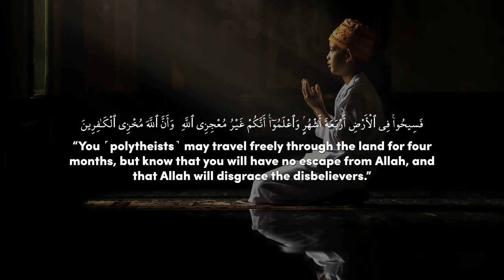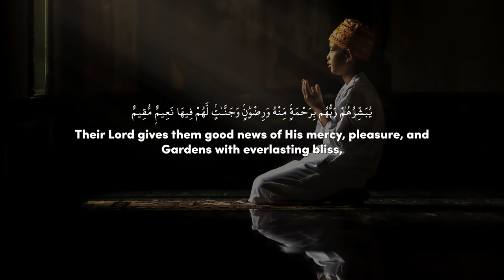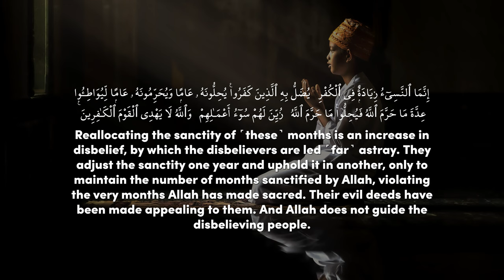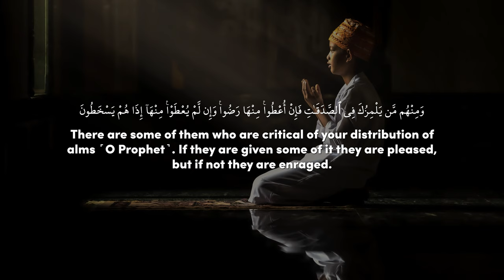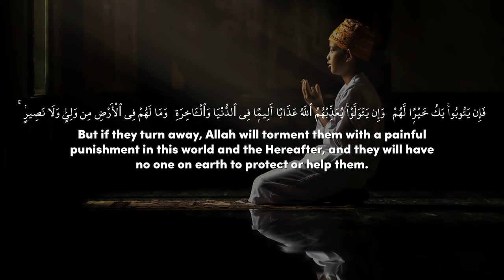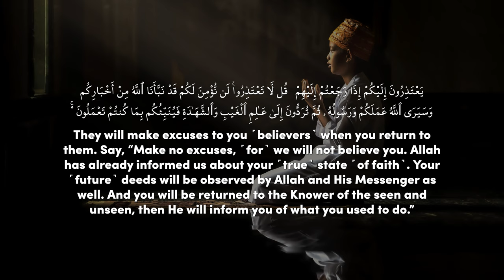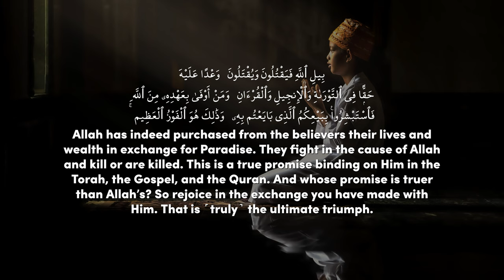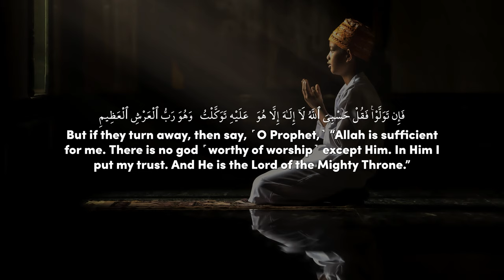1 hour amazing Surah at-Tawbah - Turkish Recitation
Listen to the quran with unique Turkish qira with subtitles that you can listen to for 1 hour